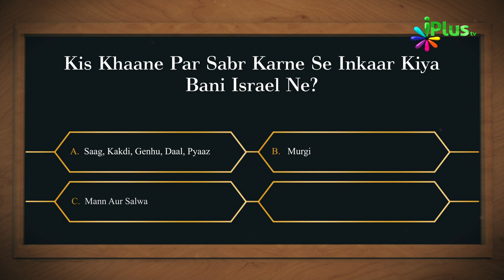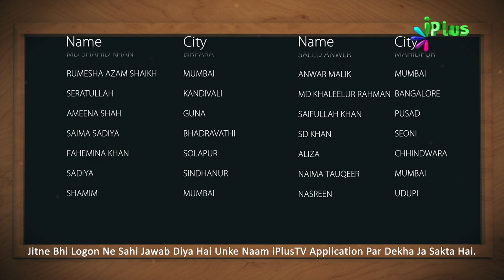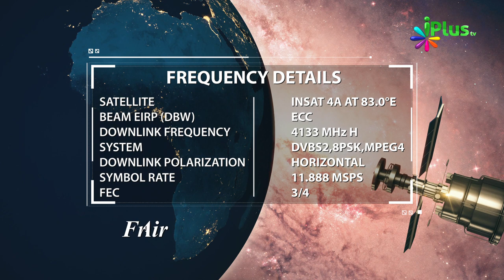Islamic Quiz - Aaj Ka Sawal 159 - iPlus TV - Islami Sawal Jawab - Deeni Sawal Jawab